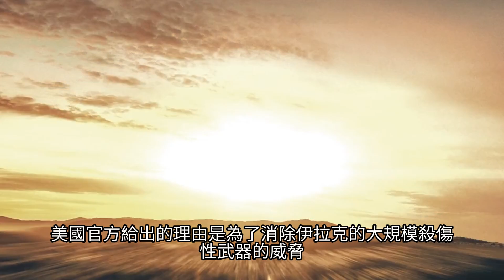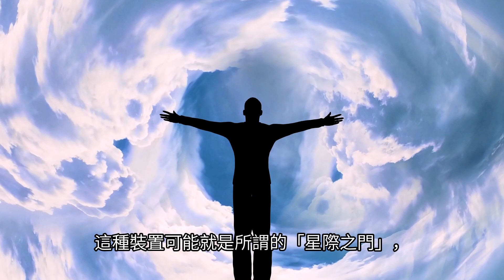美國打伊拉克戰爭根本不是為了石油，而了為了得到通天塔下的「星際之門」！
但隨著越來越多的秘密被揭露，一種極具爭議的理論浮出水面，美國發動伊拉克戰爭的真正目的可能不是為了石油，　而是為了控制伊拉克地下隱藏的「星際之門」。這座傳說中的星際之門據說是古代文明遺留下來的神秘裝置，能夠連接地球與其他星球，甚至是連接更高的維度，進而掌控無法想像的力量。美國及其盟國試圖通過伊拉克戰爭，奪取伊拉克地下隱藏的這個「星際之門」，防止這項技術落入敵手，尤其是像薩達姆這樣的獨裁者手中。那麼，這一切到底是科幻小說式的陰謀論，還是隱藏在歷史背後的真實情況？我們不妨大膽的通過考古學、神話傳說、歷史事件以及政治分析，探討美國發動伊拉克戰爭與星際之門的關係，來揭示這個看似不可思議的假設背後的真相。